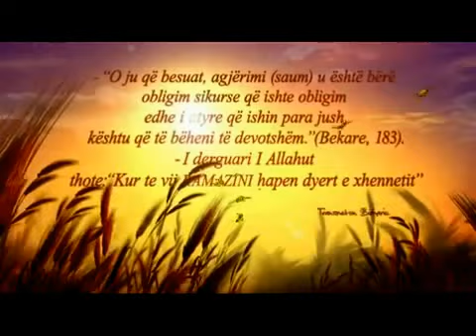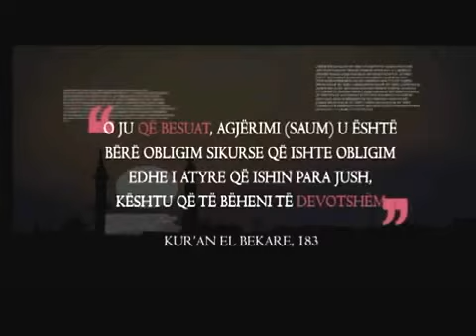Pendimi - Lulzim Perçuku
Ligjeratë nga hoxha i nderuar Lulzim Perçuku me temen :"Pendimi"